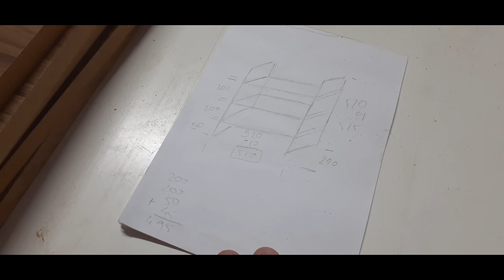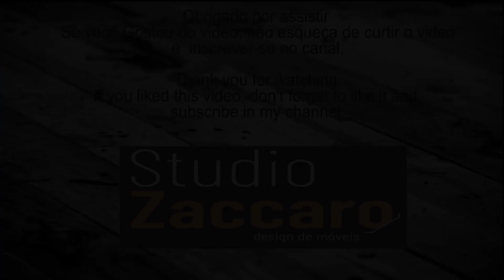Sapateira para entrada de casa (Shoe Rack)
Descrição (Description)
Ola pessoal. Neste video vou mostrar como fazer sapateira para entrada de casa .
Hello guys. I made this video to show you how to make a shoe rack for entrace home.
Material e ferramentas / Stuff and tools

INMES SI503 Table Saw
Dado Blade - DEWALT
Drill / Drive  Portercable
Screw 4x25 PH.
Maksiwa Portable Edgebander

Musica (Music)

Special effect
Ambulance_Siren_Distant (by youtube)
Air_Nailer_Wood (by youtube)
Fast swish(2) (by youtube)
Keyboard(2) (by youtube)
Laser(2) (by youtube)
Tremsz (by youtube)
Beat_Your_Competition (by youtube)
Undeniable (by youtube)
Beat_Your_Competition (by youtube)
Believer (by youtube)
Vacation_Uke (by youtube)

Special credit
Boot

Visite (Visit)

Edição e produção (Edition and production)

***ADOBE PREMIERE PROJECT CC 2015

Luiz ZACCARO

Obrigado (Thank you)
ZACCARO